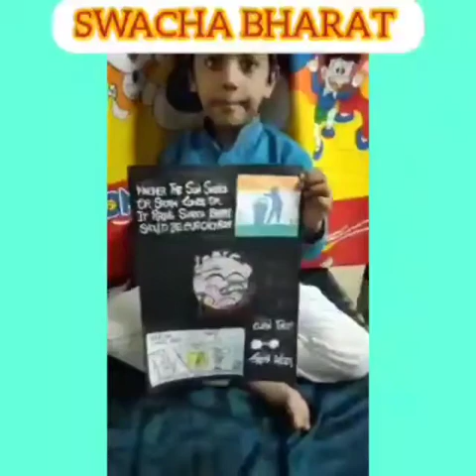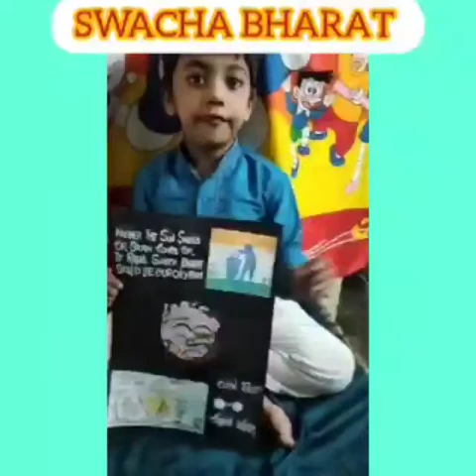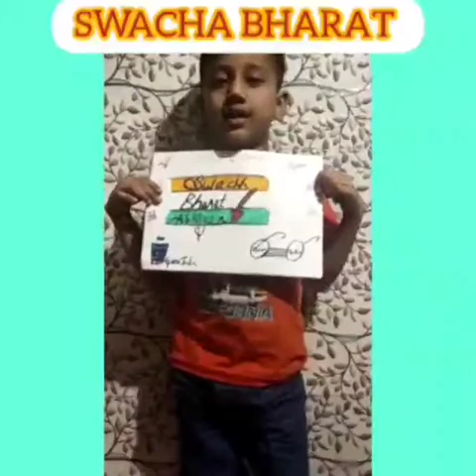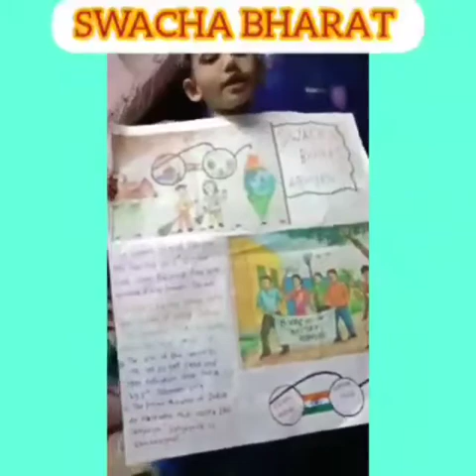PGI- SWACHA BHARAT STD-1